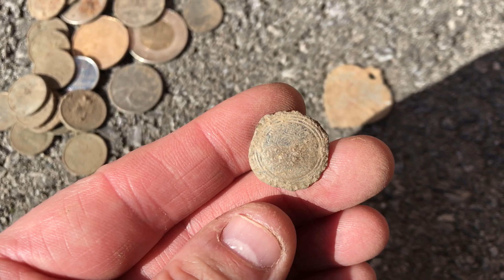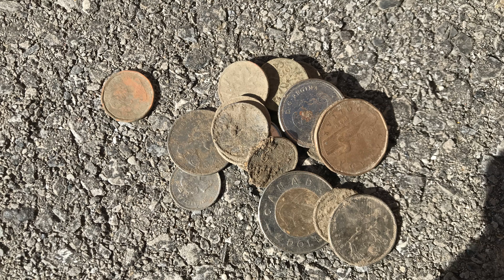Metal Detecting A Few Parks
Went to a few parks and a school field and found some cool treasures.